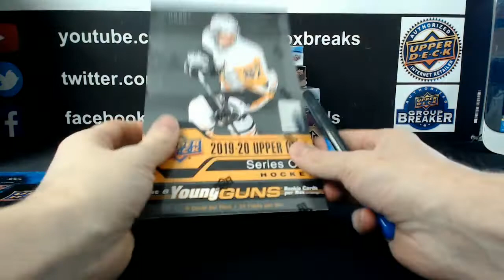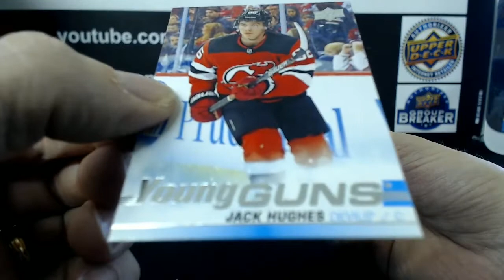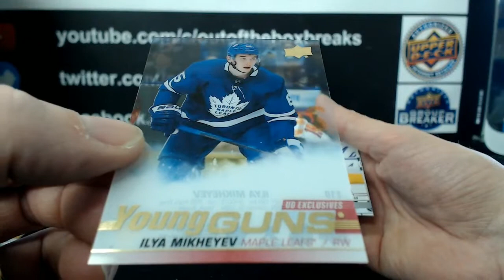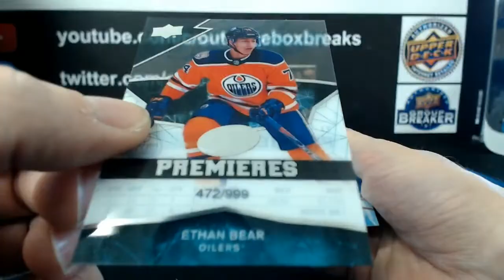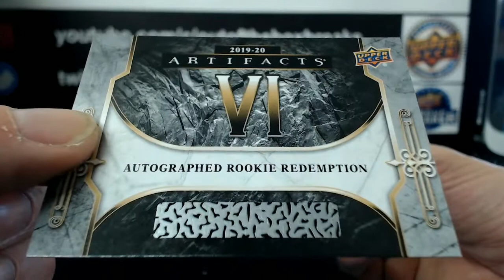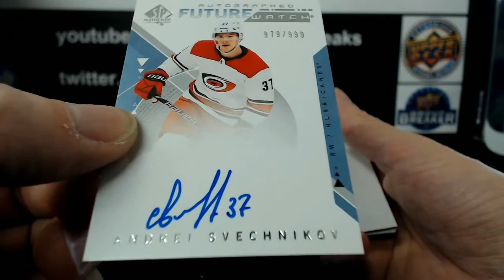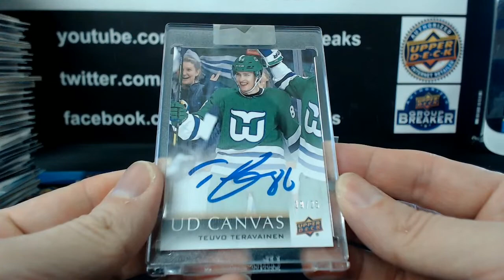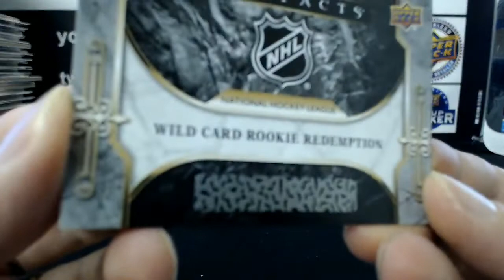Outoftheboxbreaks Break #5808 6 BOX MIXER TEAM BUY